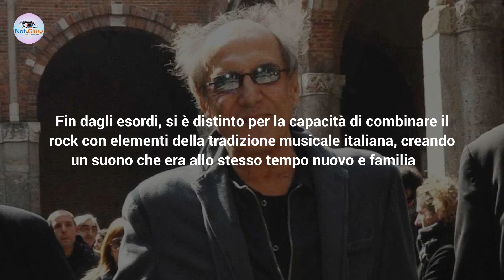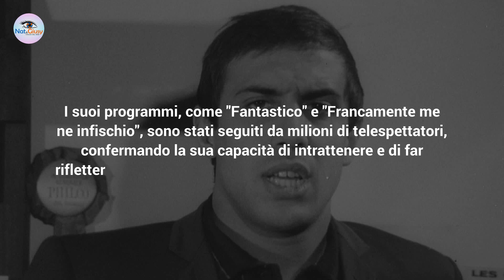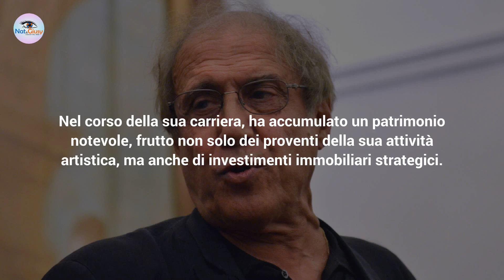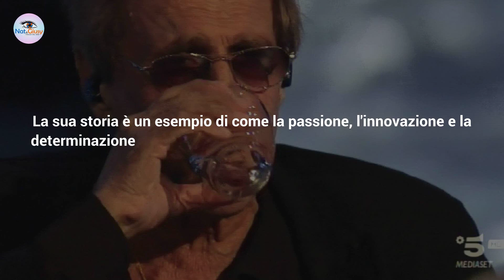Adriano Celentano, Patrimonio: Ecco Quanto Ha Accumulato!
Adriano Celentano nella sua carriera da attore e cantante quanto ha incassato? Ecco l'ingente patrimonio!